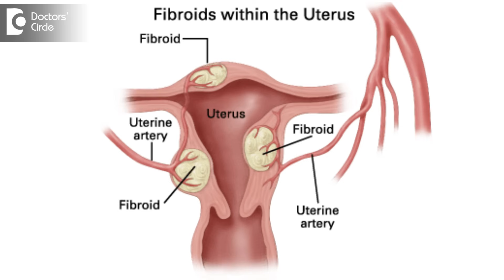What causes blood spot after 5 months of Pregnancy? - Dr. Sangeeta Gomes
Bleeding at 20 weeks of pregnancy is known as threatened miscarriage or abortion, the causes can be anatomical abnormalities like incompetent cervical oz where the holding or the retention power of cervixes are impaired, which need a cervical stitch. Abnormal shapes of uterus like biconical uterus or substate  uterus, twin pregnancy with the size of the uterus is Large and the ambutic fluid volume is more putting pressure on the cervix to open. Fibroid uterus can cause or irritate uterus to contract and initiating the opening of cervix. Low lying placenta where is partially or totally covering the internal oz. Certain medical problems in the mother also can cause spotting like high blood pressure, uncontrolled diabetes, Kidney Disease, systemic Lupus erythematosus, irritable bowel disease, heart disease on anticoagulant, bleeding disorders like thrombophilia and thrombocytopenia . Other causes are local causes like the cervical erosion where there is a small ulcer on the mouth of the uterus, polyp, severe vaginal candidiasis or fungal infections, molar pregnancy, carcinoma cervix. Sometimes is noted after intercourse also please go to the emergency department of your hospital where you're planning your delivery and meet the doctor.